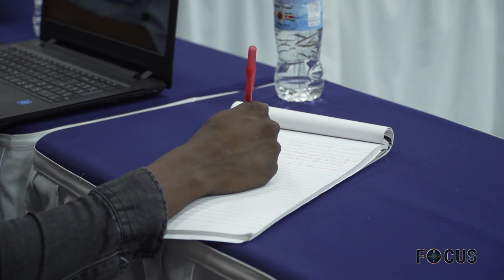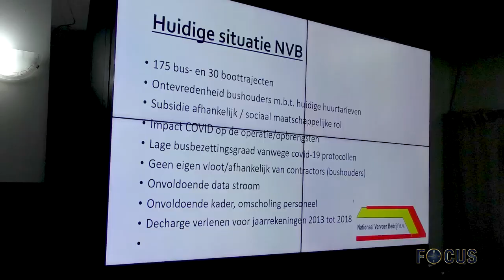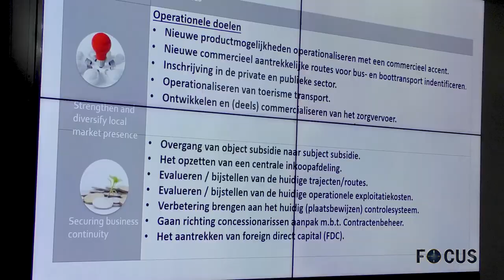FOCUS AFLEVERING 501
In Focus aflevering 501 worden de volgende onderwerpen belicht:
-  SLM heeft nieuwe interim CEO
-  Regering en leiding NVB laten gedachten gaan over vervoersbedrijf